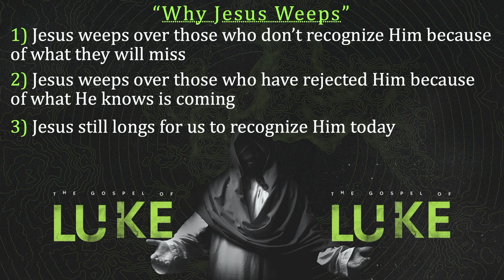Why Jesus Weeps | Luke 19:41-44 | Gary Hamrick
3/06/2022

In a tragic scene on the outskirts of Jerusalem, Jesus weeps for the people who have seen Him, known Him, witnessed His miracles, heard His teachings, and yet have rejected Him as the Messiah.  He weeps for the peace that they will miss and the judgment that they will experience for their refusal to believe.  Truth is, God is still brokenhearted for those who don’t recognize Him!  How many times and in how many ways has God tried to get your attention?  He loves you and wants a relationship with you.  Don’t miss the time of God’s coming to you like most Jews did in Jesus’ day.

00:00 - Welcome
00:42 - Introduction
16:28 - 1.) Jesus weeps over those who don’t recognize Him because of what they will miss
23:57 - 2.) Jesus weeps over those who have rejected Him because of what He knows is coming
31:25 - 3.) Jesus still longs for us to recognize Him today